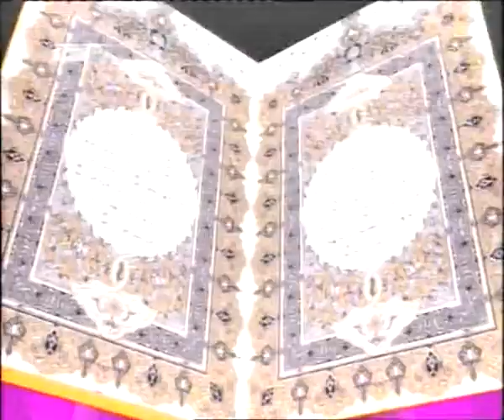TADARUS ACEH TV MALAM 15 - GROUP TADARUS ISKADA ACEH 1-3